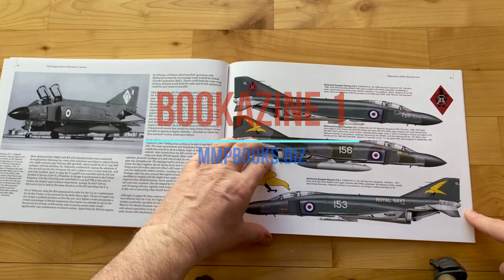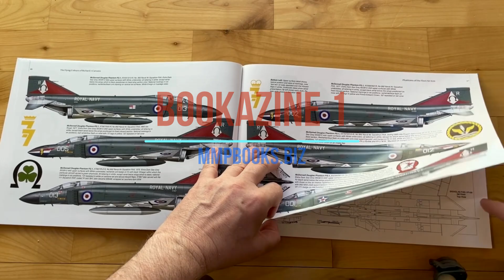Flying Colours Of Richard J. Caruana. Bookazine No. 1